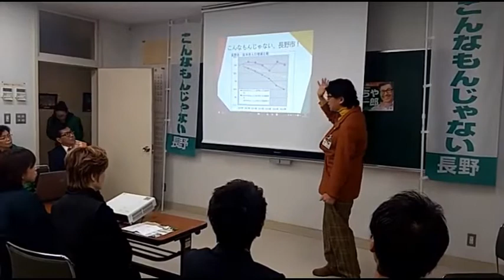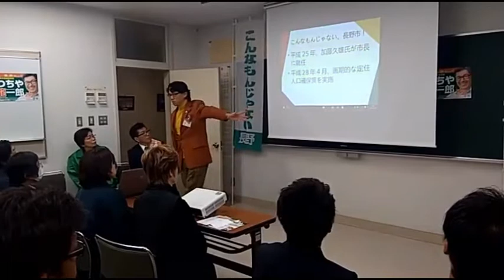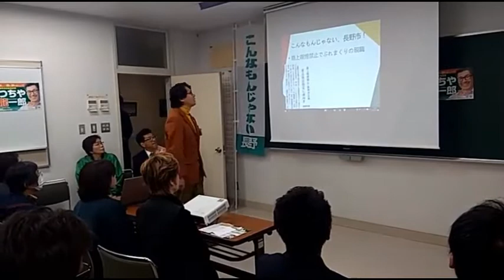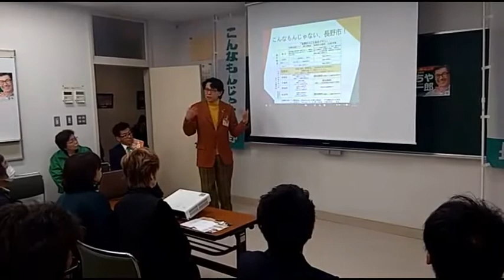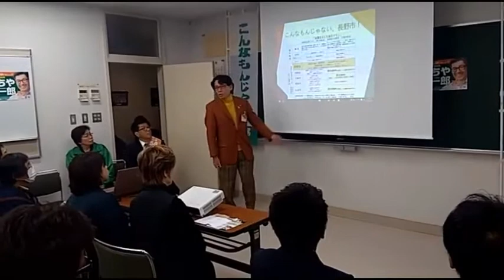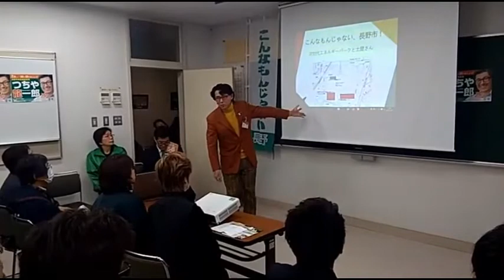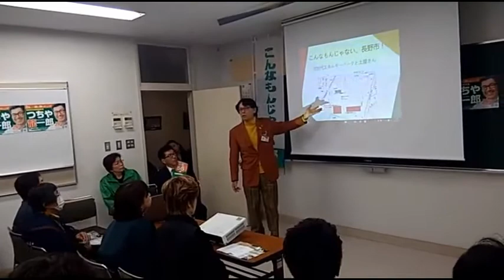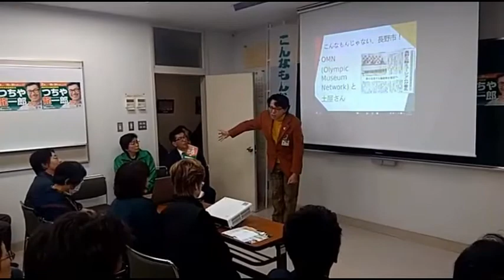「No more 加藤ひさお」ネガキャン封印のつちや龍一郎に替わって吠える小泉!!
長野市長候補の土屋龍一郎陣営は、ネガティブキャンペーンを張らない決まりらしい。しかし人格攻撃は許されないが、政策を批判的に評価する作業は、有権者の判断材料とするためにも必要。加藤ではなく土屋を応援する理由を、市議・小泉が激白する!! 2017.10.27土屋候補個人演説会の応援演説。